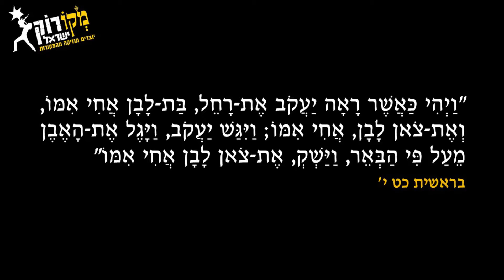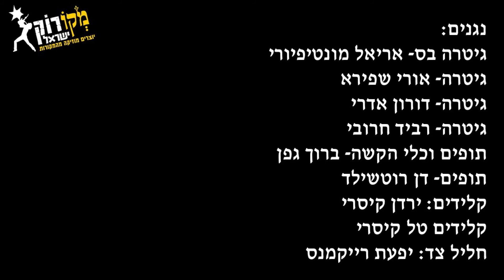מקורוק גן יבנה 2021- עד כדי כך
עד כדי כךמילים ולחן: טל קיסרי
ביצוע: טל קיסרי